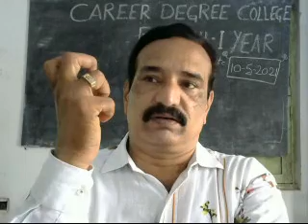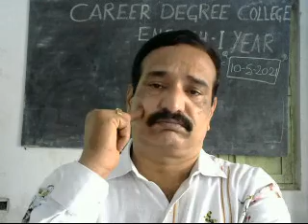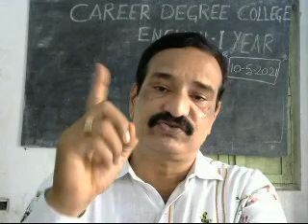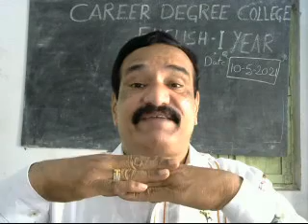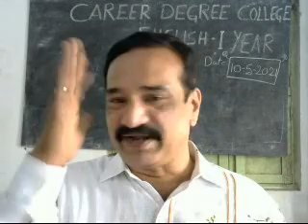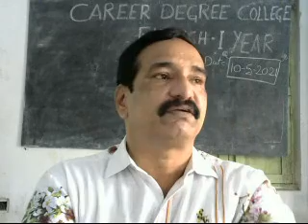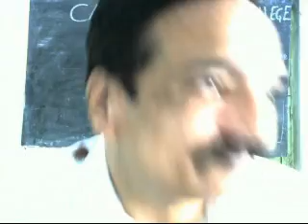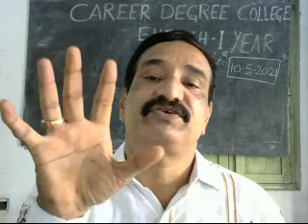ENG I YEAR- DEGREE --SWOT